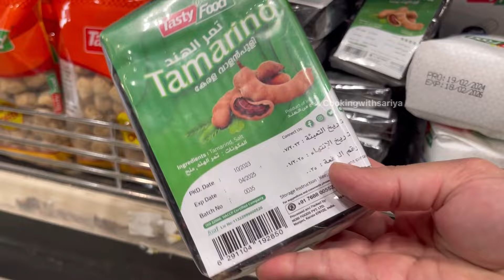Ramadan Prepration Vlog 2024😍Ideas To Save Time In Ramadan & Organize Kitchen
Today i am Sharing you my ramadan preparation vlog 2024 and make your ramadan so easy . pre ramadan preparation 2024 & Food Storage ideas very easy and time saving and store for long time

Try Recipe & GIVE FEEDBACK To Us